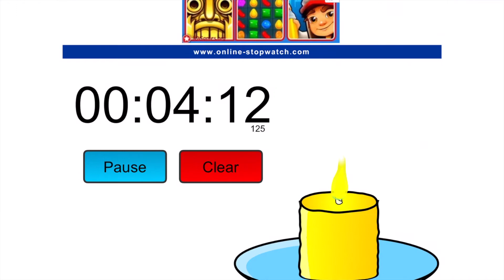10 minute candle clock timer